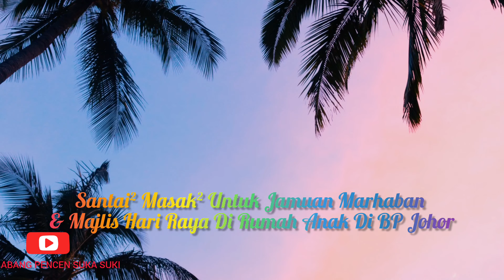Ubi Rebus Sambal Hijau & Rendang Ayam Ala Khairulaming Antara Juadah Majlis Hari Raya Di Rumah Anak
Perkongsian Rezeki Cerita aktiviti Abang Pencen Suka Suki dalam episod Kebun Bandar Abang Pencen Suki - Santai² Masak² Untuk Jamuan Marhaban & Majlis Hari Raya Di Rumah Anak Di BP Johor

Semoga perkongsian ini dapat menyuntik dan memberi semangat, motivasi kepada semua utk terus ceria mendepani masa mendatang dengan pelbagai aktiviti yang bermenafaat spt menzirahi Sahabat handai dgn penuh positif disamping keluarga tersayang.

Menafaatkan masa dan kesempatan dgn pelbagai aktiviti yg bermenafaat dan lebih lebih produktif spt memasak sendiri pelbagai jenis makanan untuk santapan keluarga. Makanan olahan sendiri ikut selera keluarga sangat cocok untuk merapatkan hubungan silaturahim.

Terima Kasih atas sokongan semua dan mohon maaf atas segala kekurangannya.
Jumpa lagi